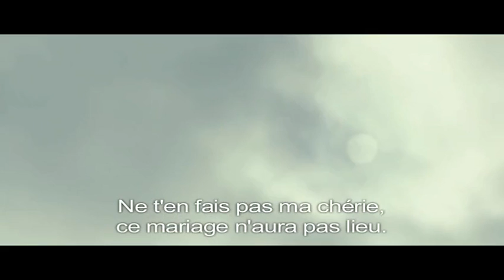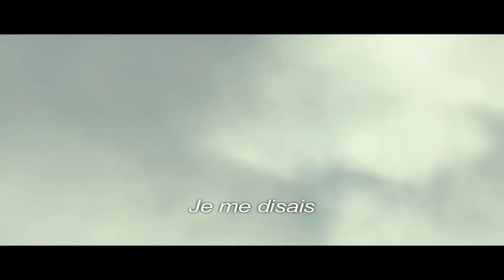Women without men - Bande annonce vostFR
Women without men -Bande annonce vostFR- Film réalisé par Shirin Neshat.
Synopsis :
Adapté de la nouvelle réalistico-magique de Shahrnush Parsipur, Women Without Men est le premier long métrage de l'artiste iranienne Shirin Neshat. Le scénario retrace les vies entrecroisées de quatre femmes iraniennes pendant l'été 1953, un cataclysme dans l'histoire iranienne provoqué par le coup d'État mené par les États-Unis et soutenu par les Britanniques et qui renversa le premier Ministre Mohammad Mossadegh, démocratiquement élu,
afin de restaurer le pouvoir du Shah.

Dans un climat de troubles politiques et sociaux, ces quatre femmes iraniennes issues de classes sociales différentes se trouvent réunies pour plusieurs jours. Fakhri, la cinquantaine, est prisonnière d'un mariage malheureux et en proie à ses sentiments pour un ancien amour fraîchement revenu des États-Unis et qui refait surface dans sa vie. Zarin est une jeune prostituée qui réalise anéantie qu'elle voit soudainement ses clients sans visage.
Munis, une jeune femme dotée d'une conscience politique, doit résister à la réclusion imposée par son frère, un traditionaliste religieux, tandis que son amie Faezeh reste aveugle aux troubles qui envahissent les rues et rêve uniquement d'épouser le frère autoritaire de Munis. Alors que l'agitation prend de l'ampleur dans les rues de Téhéran, chaque femme est libérée de son tourment. Munis prend activement part à la révolte politique et sacrifie sa vie à cette cause. Fakhri se libère du mariage dans lequel elle était enlisée et décide de quitter son mari pour acquérir un verger mystique à l'écart de la ville. Pour lui faire prendre conscience de son vrai moi, Munis entraîne Faezeh dans le verger où Zarin, en communion avec la terre, a retrouvé son apaisement. Mais le temps est compté avant que la vie à l'extérieur du verger ne s'infiltre dans les destins de ces quatre femmes au moment où l'histoire de leur pays prend un tournant tragique.